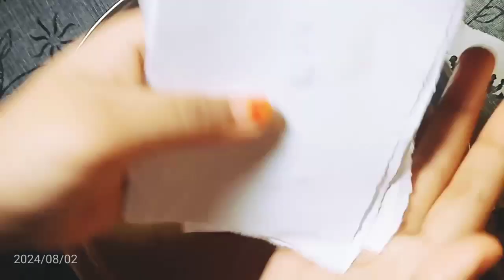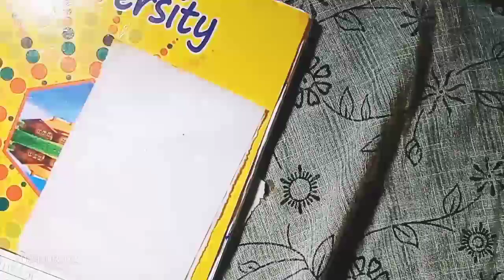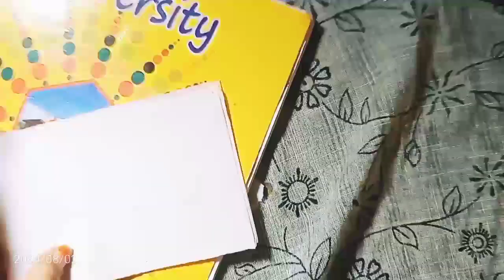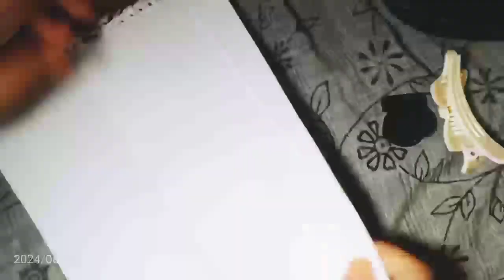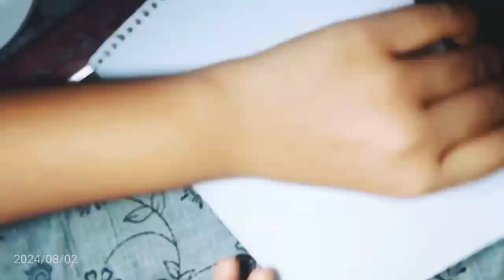I make a dairy but some of mistake 😅